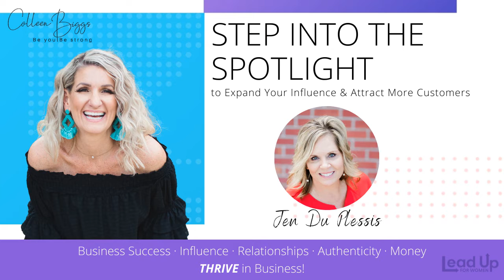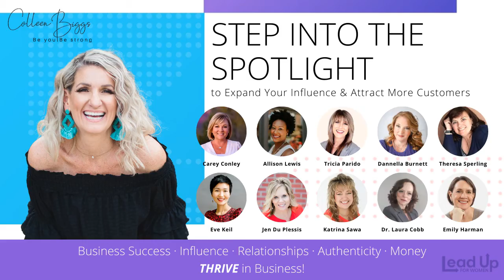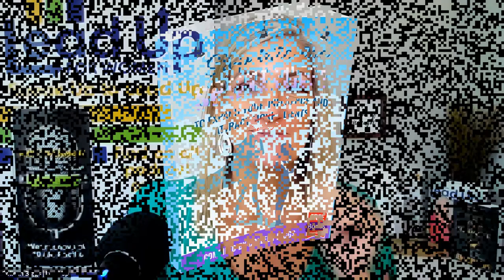It's Book Launch Day for Step Into the Spotlight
TODAY is the launch for one of my next books, Step Into the Spotlight to Expand Your Influence and Attract the Right Clients (launching today, Wed, Aug 11th).

The other 10 authors and I are going for International Bestseller on Amazon.

An extra special favor is to also SHARE THIS POST &/OR COPY AND PASTE THE COPY BELOW onto any or all of your social media sites...

POST THIS

My friend’s book is launching today, it’s called Step Into the Spotlight to Expand Your Influence and Attract the Right Clients.
It’s for entrepreneurs, speakers, authors, and individuals too because the 11 authors share tips and stories on how to step into all kinds of spotlights.

Please support the authors in attaining Int’l Best-Seller on Amazon and grab your copy today for only $.99… Its an amazing book sharing FREE downloads too from experts in their field!
Grab this book today only with the discounted price of .99 here…

More about the Spotlight book:

Have you ever had that thought or feeling:
“Who wants to listen to me?” or “What value can I bring?”
What we do when we aren’t in the spotlight cultivates how we will show up once we finally do Step into the spotlight

In Step Into the Spotlight, you will learn from 11 female experts about how they overcame adversity and strengthened their faith to be, have, and do whatever it is in life that they strived for. They will give you hope, inspiration, and real-life examples to expand your influence and attract the RIGHT customers. If you are an action taker, this is for you. Turn the pages and immerse yourself in the content of stories, advice, tips, and opportunities sure to unfold the powerful person within that has waited far too long to arrive.

If you desire more clients, more exposure, and more success in your business or your life then pick up Step Into the Spotlight today!

Katrina Sawa
International Best-Selling Author with 14 books